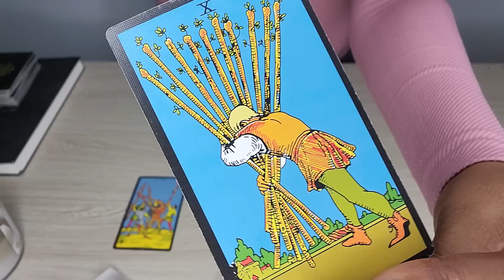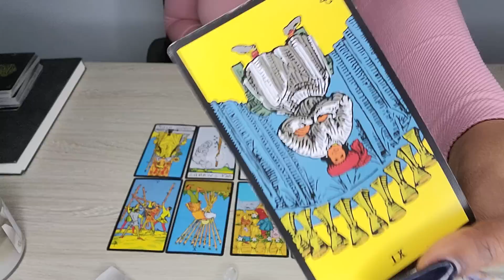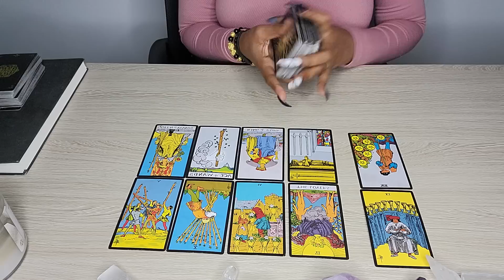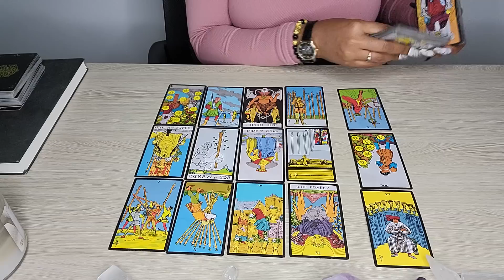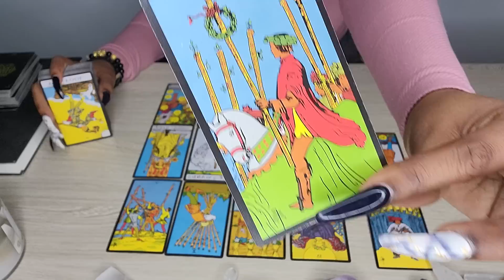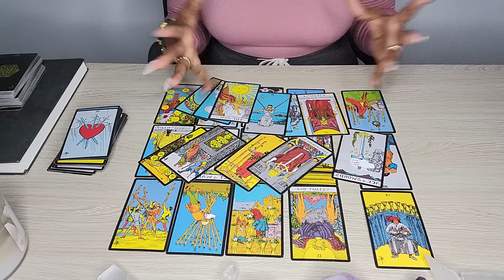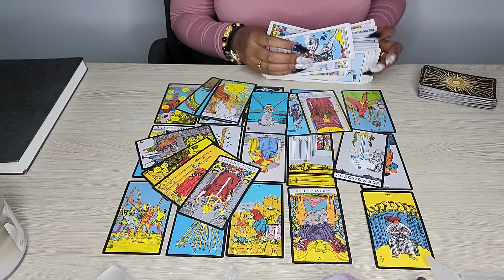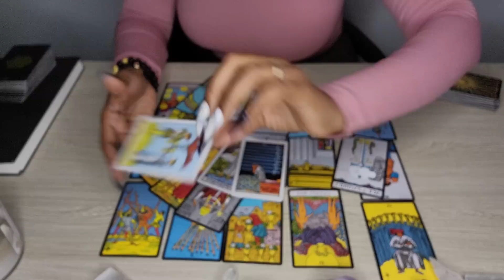Gemini ♊️ You are about to lose your mind🤦‍♀️UNFINISHED BUSINESS, But... Your with someone🤷‍♀️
Schedule Appointment🔮
1 Question 30$
2 Question 55$
15min Love Reading 75$
30min Love Reading 130$